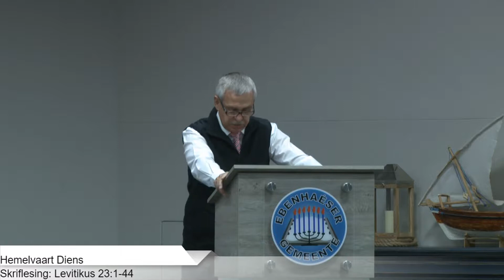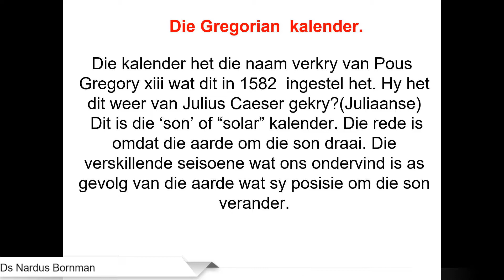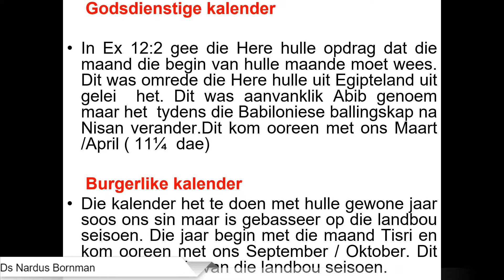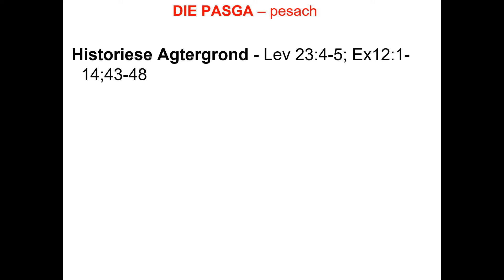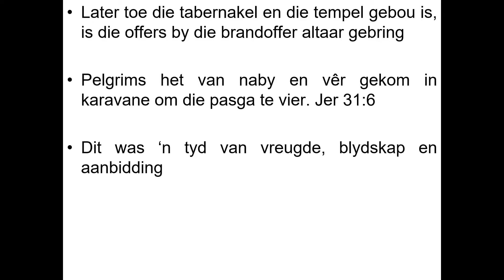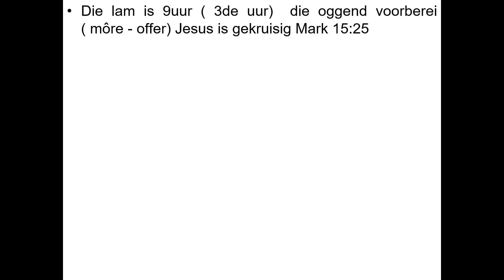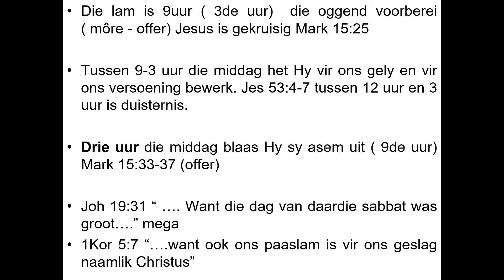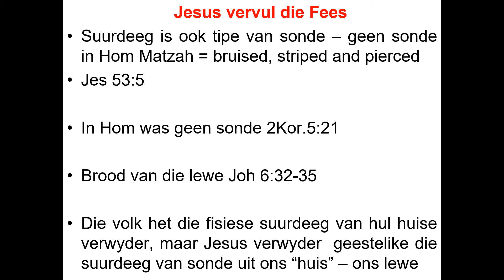Hemelvaart Diens 30 Mei 2019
Ds Nardus Bornman